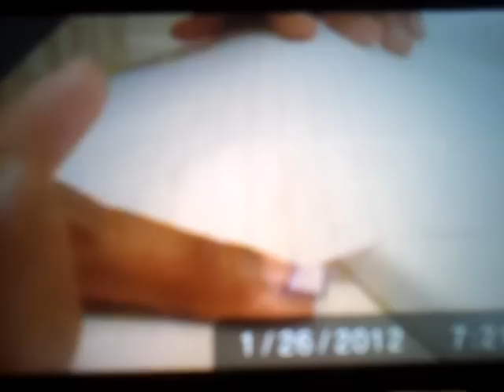how to make fake nails with paper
how to make nails with paper